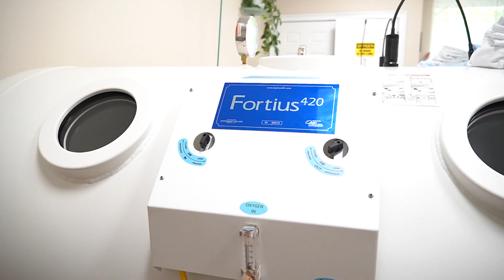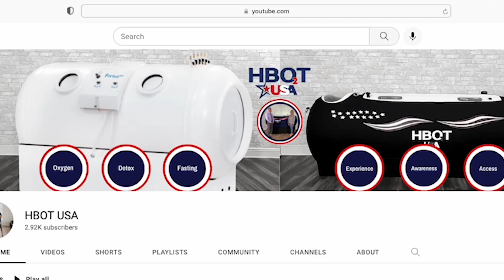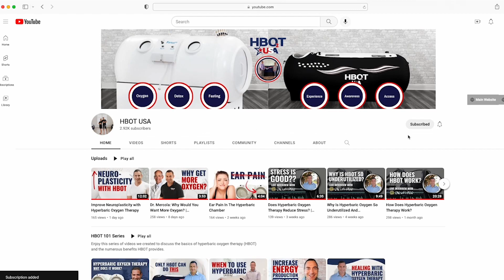Making Hyperbaric Oxygen Therapy More Accessible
We're doctors Melissa and Jason Sonners, the co-founders of HBOT USA, and it’s our goal to make hyperbaric oxygen therapy more accessible and mainstream.

Over a decade ago, we were introduced to hyperbaric oxygen therapy and we were blown away by the results that we experienced personally by this natural therapy. After using it for ourselves and our family, we decided to bring it into our practice and we saw each case, over and over again, unbelievable results in people that weren't responding to some of the other therapies that we were offering in our office.

As patients in our clinic were getting great results with hyperbaric oxygen therapy, they would ask us for resources in other areas of the country for their friends & family who wanted access to this therapy as well.

We were so surprised that this was something that hadn't hit the country yet.

So HBOT USA was born from the need to bring hyperbaric oxygen into the mainstream.

Our platform has three pillars: Equipment, education and implementation.

EQUIPMENT

There are so many options when choosing the right equipment. We're here to help people make that as smooth of a process as possible.

EDUCATION:

Along with the right equipment, we have to have proper education in hyperbaric oxygen therapy. It is not as simple as just turning a piece of equipment on and going in there.

There’s an entire realm of safety that needs to be understood about hyperbaric oxygen therapy. And then there's all the protocols that we developed based on the research of what's going on out there and how we can extract the best outcomes for you or your patient.

We've built an entire education program around hyperbaric oxygen, the safety of hyperbaric oxygen and the policies, the procedures and the protocols needed to run a hyperbaric chamber safely, efficiently, and effectively.

IMPLEMENTATION

Our third pillar is implementation. Practitioners were putting this equipment in their clinics, but they didn't know what to do with them.

So we've developed a business implementation program, which is an online program for helping to develop the business aspect of hyperbaric oxygen therapy.

We cover things like how to start talking about hyperbaric oxygen therapy to your patients; what policies and procedures do you need inside your office; what sort of paperwork and consent forms and liability waivers do you need to make sure that you're having the right conversations or setting expectations properly inside the clinic.

We've developed an entire training program for the office, as well as a business implementation program for a comprehensive & streamlined approach to adding hyperbaric oxygen therapy to your clinic.

So clinicians, practitioners and technicians that are part of an HBOT USA clinic can feel secure that they're delivering the best protocols possible.

And for patients going to an HBOT USA certified clinic, they can feel secure that they're going to a clinic that's using the best (and safest) equipment, and they're working with the most highly trained HBOT practitioners in the world.

to find out more.